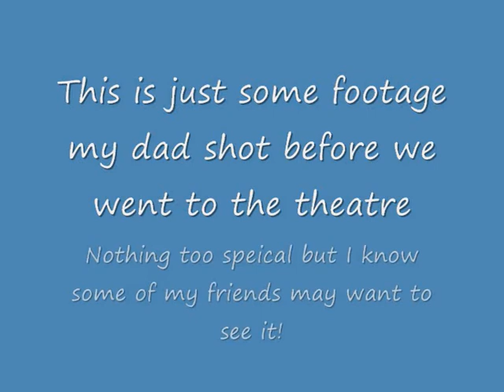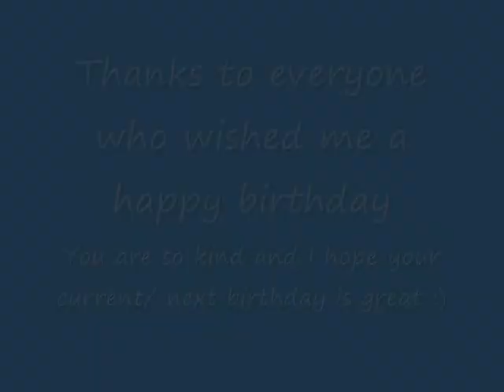My 21st birthday video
This is a really short video that my dad shot of me on my birthday. He shot it about 20 minutes before we had to head to the theatre so there isn't much of it. Anyway I had a great day and thought uploading this video would be a great ways for my friends throughout the world to see it! So I don't expect people to like it much or comment but I hope my friends enjoy it :)